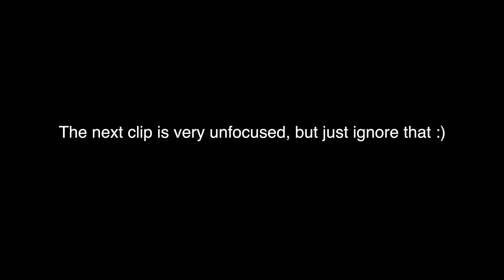They are moving on 🥲